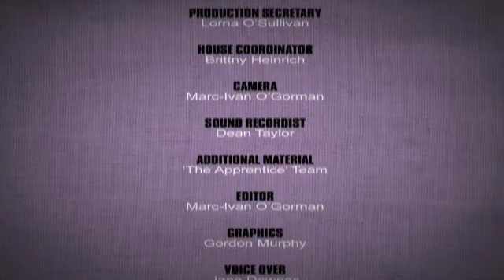The Apprentice: At Home - S01E05 - Part 2/2